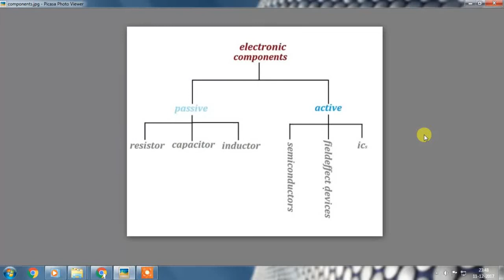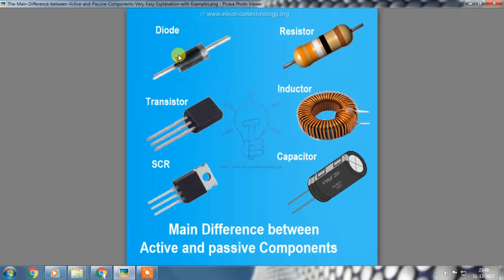What is Active And Passive Components In Telugu